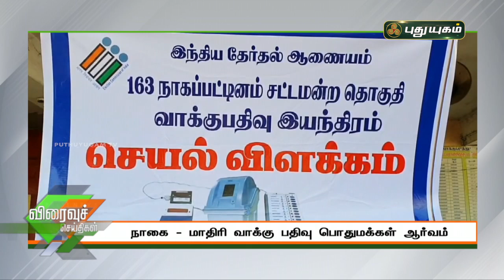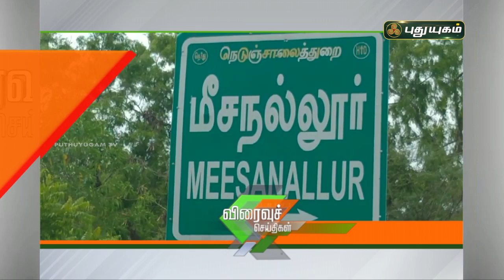புதுயுகம் விரைவுச் செய்திகள் | Speed News | 06/03/2021